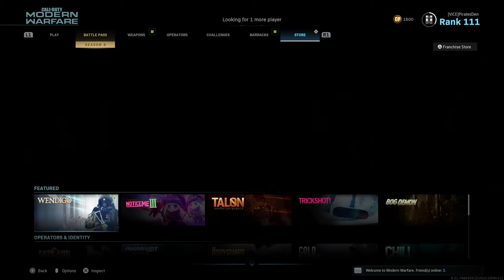Call of Duty®: Modern Warfare®_20200616203629